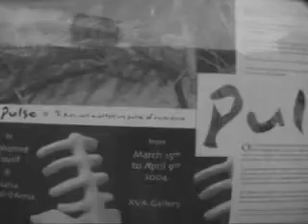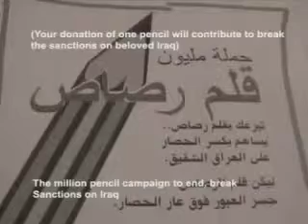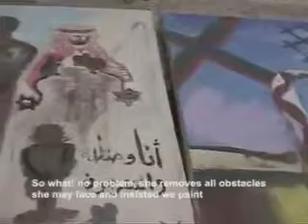Victories by Razan Khatib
Friends and admirers of late Jordanian activist Ayda Dabbas speak of her courage and devotion to humanitarian causes. Ayda died of cancer in her early thirties. She led the campaign in Jordan to end the Iraq boycott and championed the cause of the hundreds of thousands of faceless Iraqis who perished because of the US-UK imposed sanctions.

Amman Filmmakers Cooperative
filmmaker: Razan Khatib